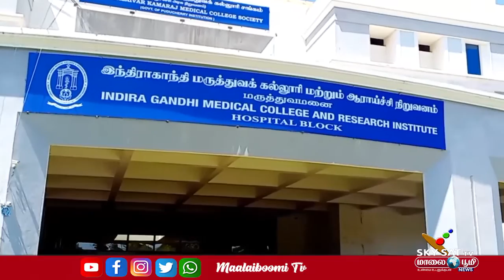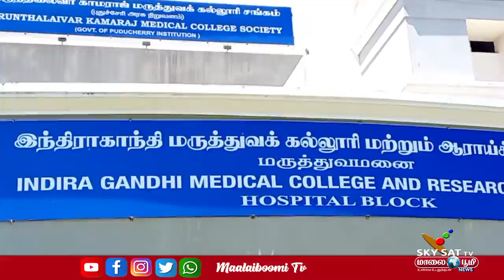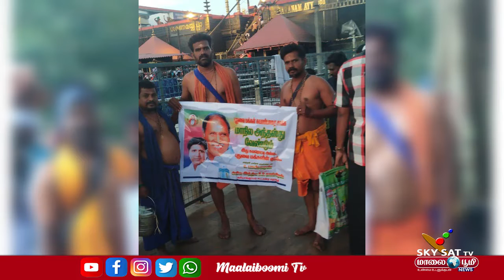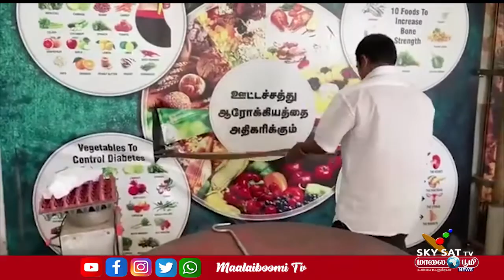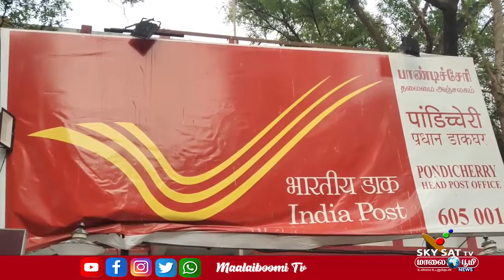23.12.2022 / PONDICHERRY NEWS / SKYSAT MAALAIBOOMI NEWS